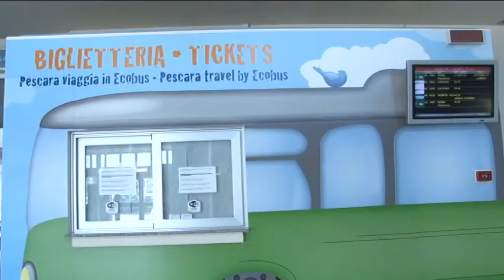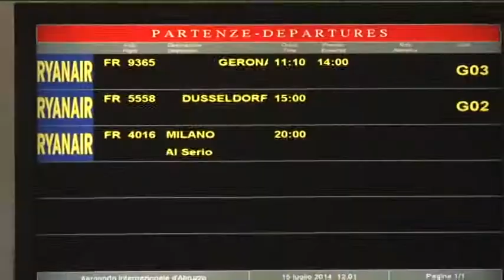Ryanair resta a Pescara e investe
Ryanair conferma il ritorno dei suoi voli all'aeroporto internazionale d'Abruzzo. La compagnia low cost irlandese, dopo l'incontro col premier Renzi e il ministro Delrio, annuncia un piano di investimenti da un miliardo di dollari